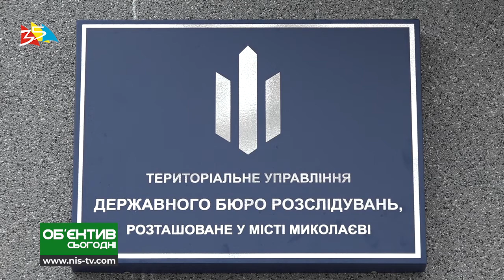Объектив 6 02 19 Активисты против беззакония